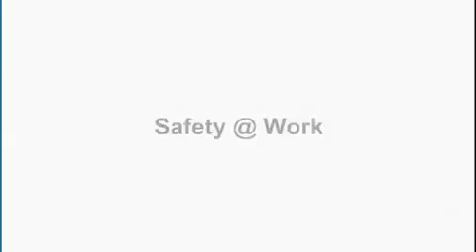Free Safety Videos Little HardHat Man